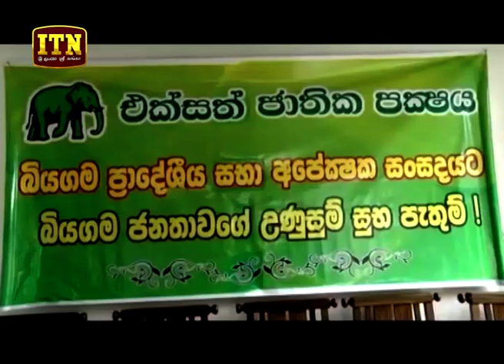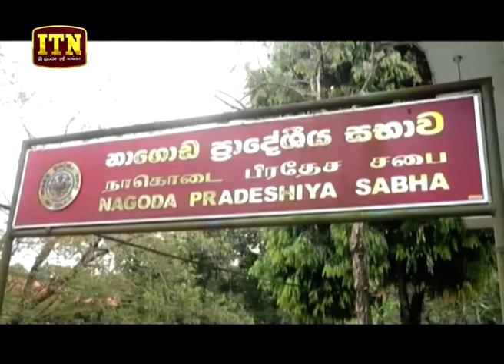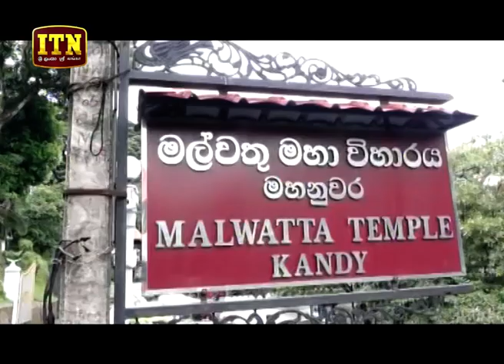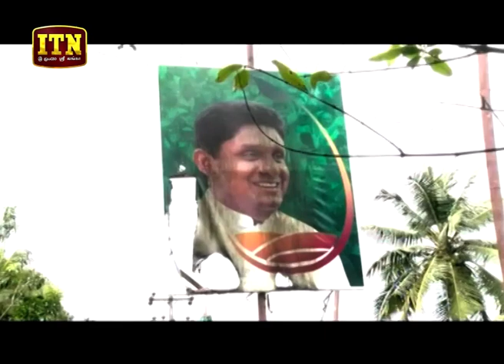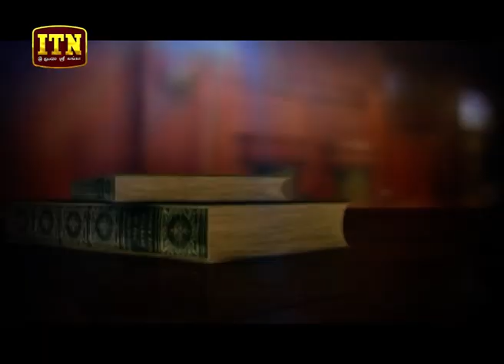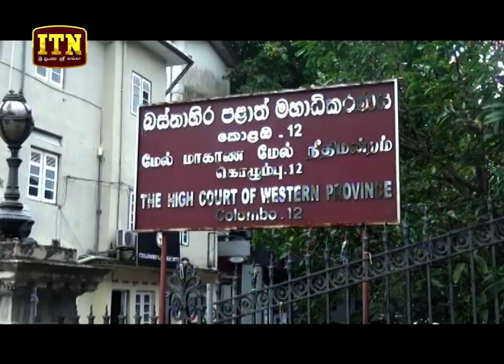ITN News 2019-10-31 | 06.30 PM